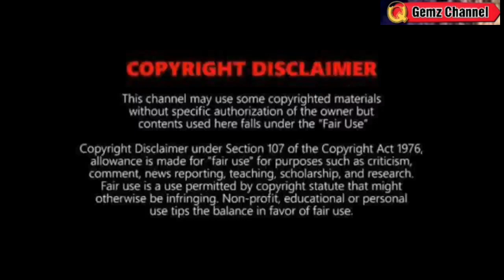BAGYONG CHEDDENG PARATING NA BUKAS⚠️TINGNAN DITO ANG DIRECTION⚠️ WEATHER UPDATE TODAY JUNE 6, 2023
REFERENCE:
🔴 PAGASA
🔴JTWC
🔴NOAA
🔴JMA

Song
Blue dream
Artist
Album